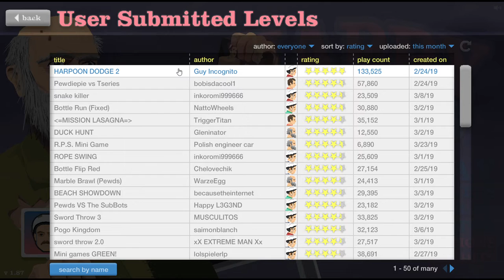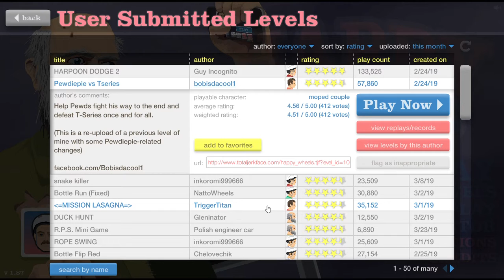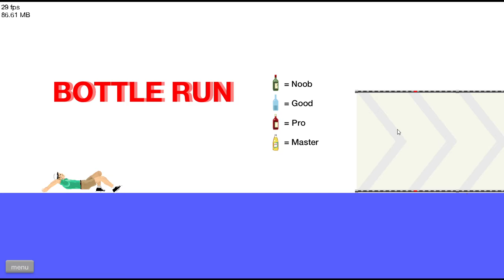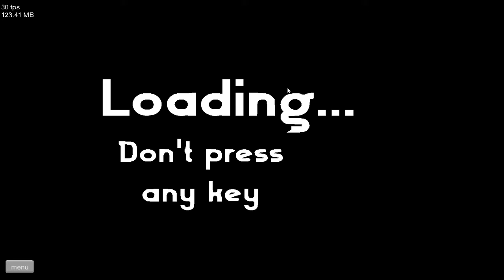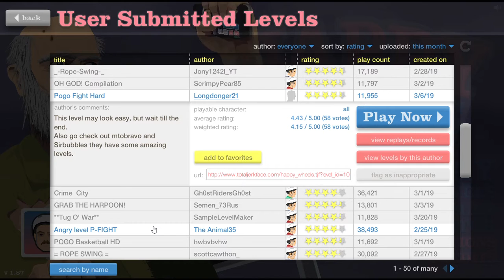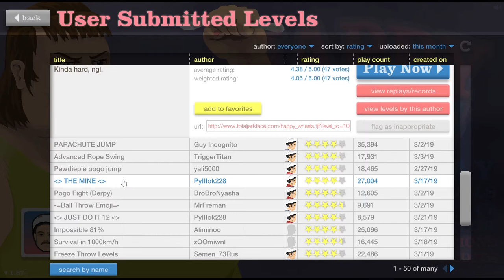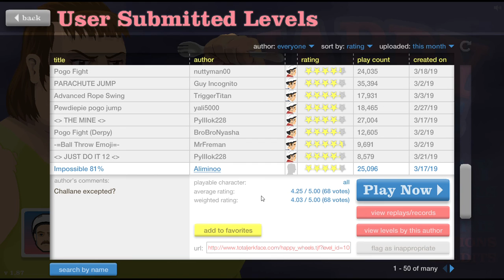I'm a Giraffe! (Happy Wheels #1)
A late night game of Happy Wheels!

All the stuff I use!

Turtle Beach Recon 50X Headset with Mic
Xbox One S
Volcano Shadow Wireless controller
Samsung J7 Crown (To record stuff!)